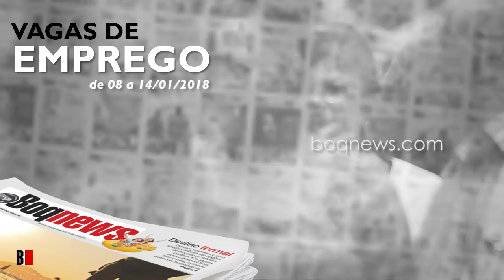Vagas de Emprego de 08 a 14/01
Confira as oportunidades de emprego na Cidade de Santos e região de 08 a 14 de janeiro de 2018.